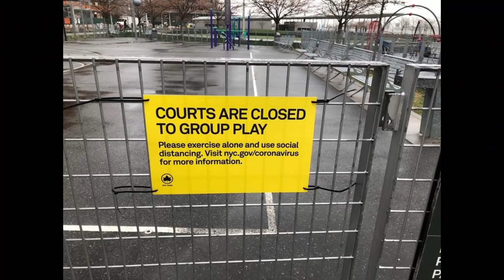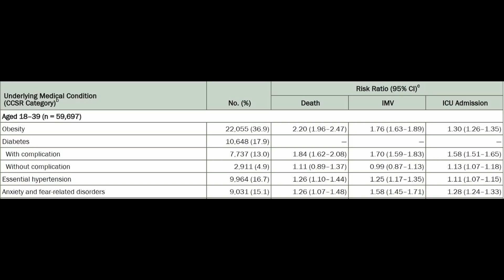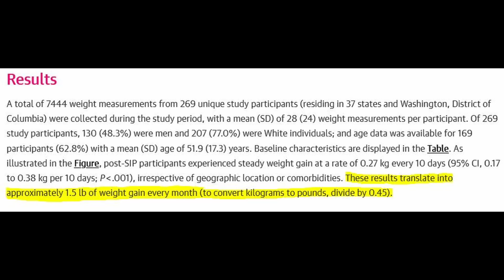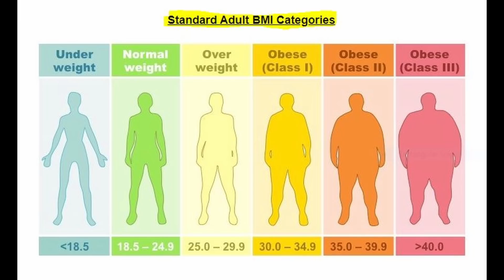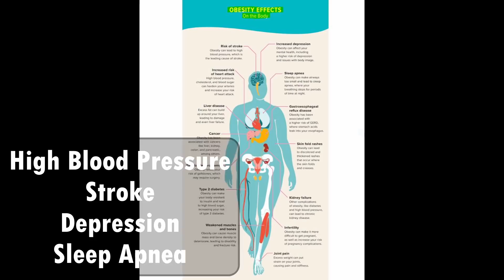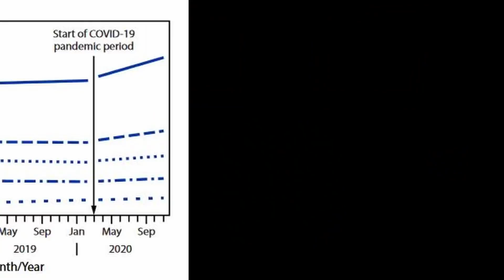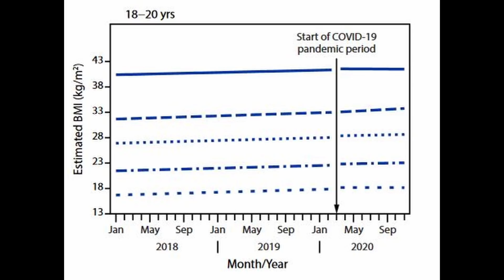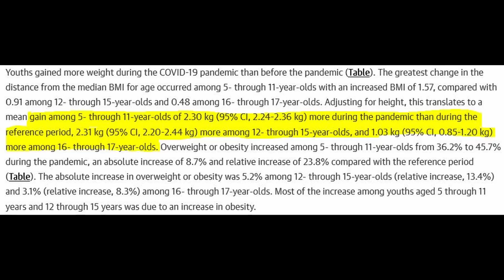Lockdowns + Weight Gain | Could this generation be the first that does not live as long?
Could this generation be the first that does not live as long? Why might this be the case? When it comes to COVID weight gain has been a real problem. Exactly how much weight have kids and adults put on? Will this affect their life expectancy? I review recent studies in adults as well as children than answered that question. COVID weight gain is a serious health problem. Prior to the pandemic 88% of Americans were metabolically unhealthy. This is only going to get worse with this pandemic. The children growing up may be the first group of people which will have a lower life expectancy than their elders. In this video, I cover the average COVID weight gain for children, tens, and adults during the pandemic.

00:00 Intro
01:20 Pandemic Effects on Weight
01:53 Obesity Risks With Covid
03:20 Covid Weight Gain in Adults
03:55 Start of Children and Teens Weight Gain
04:17 Body Mass Index BMI
05:00 Obesity Risks and Conditions
05:45 Children and Teens Weight Gain
09:06 Reasons for Weight Gain
09:20 Will Weight Gain Continue?
11:20 Covid Immunity
12:06 Aspirating for Vaccinations
12:51 Jag!

Dr. Keith Moran MD, RCPSC, DABIM, RCS, NBE Biography:
I am a consultant in Internal Medicine with special medical interests in gastroenterology, cardiology, and echocardiography. I am a a full-time practising physician in these areas. I was an undergraduate at the University of Toronto, Trinity College where I received a number of scholarships including one for top student at Trinity College. I attended medical school at the University of Toronto graduating with a gold medal. My internship was completed at McMaster University in Hamilton followed by a residency in Internal Medicine at the University of Western Ontario in London. I then completed a fellowship in General Internal Medicine at the University of Western Ontario. I am an active echocardiographer who has been certified and recertified by the National Board of Echocardiography. I am certified in cardiac sonography and have trained and completely educated a number of cardiac sonographers. I am the medical director of my cardiology laboratory which was established in 2001. My laboratory performs echocardiography and stress echocardiography amongst other tests. I maintain my certification in the American Board of Internal Medicine. I have over 27 years of experience as a hospital-based consultant in internal medicine and intensive care unit attending physician.